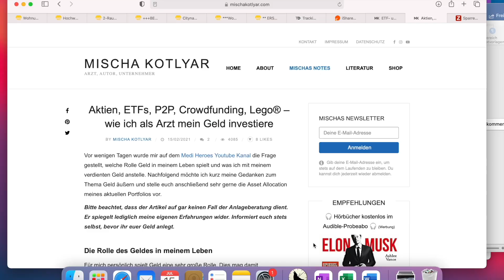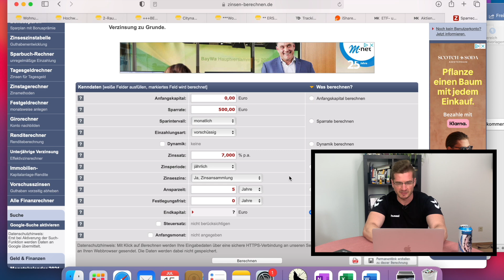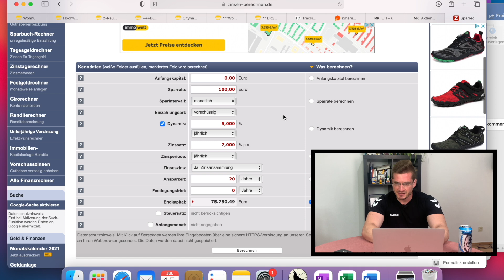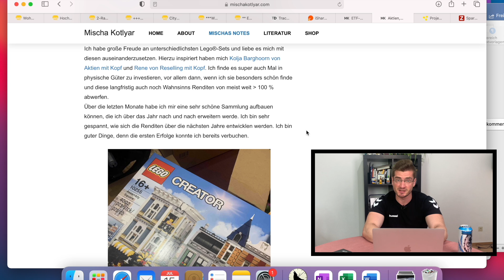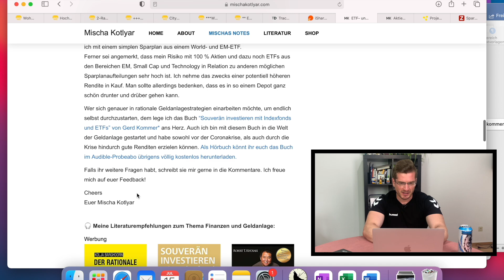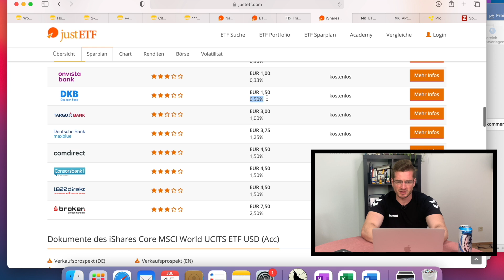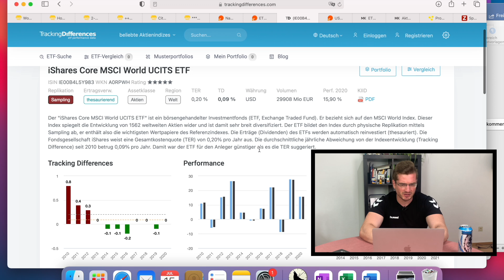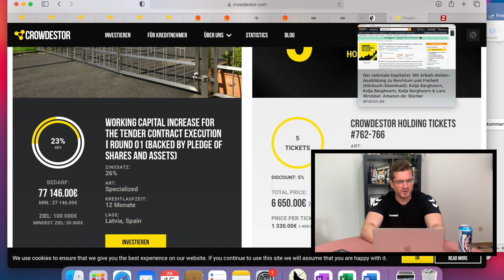ETF-Sparplan eines Arztes: Tools für ETF-Analyse, Bücher, Sparrechner | Medizinstudium | Medi Heroes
📚 Finanzielle Bildung für Einsteiger:
► Der rationale Kapitalist
► Souverän investieren mit Indexfonds und ETFs
► Souverän investieren für Einsteiger

Timestamps:
0:00 - 1:00 Einleitung
1:01 - 3:14 Warum Geld anlegen/ investieren?
3:15 - 7:12 1. Tool: Sparrechner - die Macht des Zinseszinses
7:13 - 11:14 Meine Investment Asset Allokation
11:15 - 16:10 Mein Aktien- und ETF-Portfolio
16:12 - 19:58 2. Tool: JustETF
19:59 - 23:00 3. Tool: Tracking Difference
23:01 - 24:36 Finanzbücher für Einsteiger

📚 Buchempfehlungen (Werbung)
► Klinische Psychologie & Psychotherapie
► Das Robbins Power Prinzip
► Motivation und Persönlichkeit, Maslow
► C. Jung Werke
► Maps of Meaning
► 12 Rules for Life
► Schnelles Denken, langsames Denken
► The Innovators
► Wie Elon Musk die Welt verändert
► So Good They Can't Ignore You
► House of God
► Wie man Freunde gewinnt, D. Carnegie
► Minimalism: Live a Meaningful Life
► 7 Wege der Effektivität
► Der Mann, der glücklich sein wollte
► Leider geil, fett und faul
► Fight Club
► Der friedvolle Krieger

📚 Meine Buchempfehlungen fürs Medizinstudium (Werbung)
► Deep Work
► Basiswissen Medizinische Statistik

🔬 Vorklinik (Werbung):
► Anatomie Taschenlehrbuch
► Anatomieatlas Prometheus (mein Favorit)
► Anatomieatlas Sobotta (auch sehr gut)
► Physiologie Taschenlehrbuch
► Fürs Physikum (Endspurt)

🏥 Klinik (Werbung):
► Innere Medizin (Herold)
► EKG-Kurs für Isabel
► EKG Pocketcard
► Pharmakologie (Last Minute)
► Mikrobiologie (Duale Reihe)
► Mikrobiologie Lernkarten
► Pädiatrie Kurzlehrbuch
► Neurologie Kurzlehrbuch

► Chirurgie Fallbuch
► Innere Fallbuch